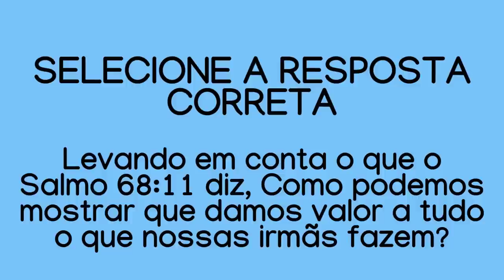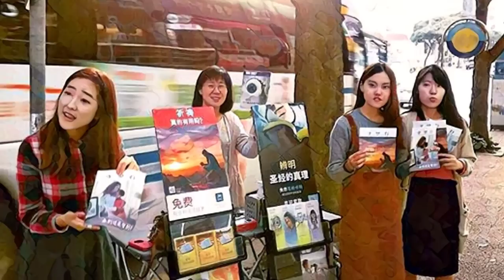🔵 APOIE AS IRMÃS DA SUA CONGREGAÇÃO // EXAMINE A BÍBLIA TJ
㋛ 6 DE JULHO DE 2022 ㋛▓▒░ ▓▒░ ░▒▓ ㋛ Hoje testaremos nosso conhecimento com um teste de múltipla escolha de resposta única e aprenderemos por que nossas irmãs merecem nosso respeito. As imagens e animações deste vídeo foram editadas para seu uso. ㋛.▓▒░ ▓▒░ ░▒▓ ㋛ EXAMINE A BÍBLIA  ㋛  Salão do Reino.